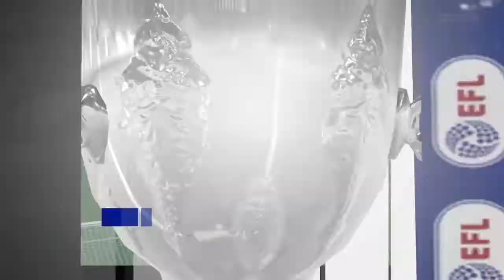EP 5 | Carabao Cup | Thrashing!!!! | CO OP CAREER MODE | FIFA 22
Our biggest scoreline so far in FIFA 22!!!